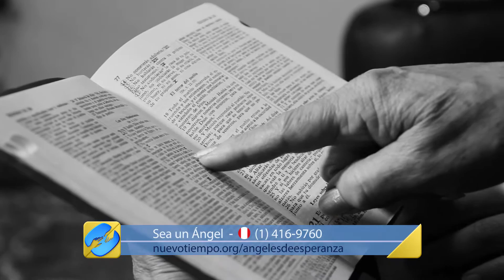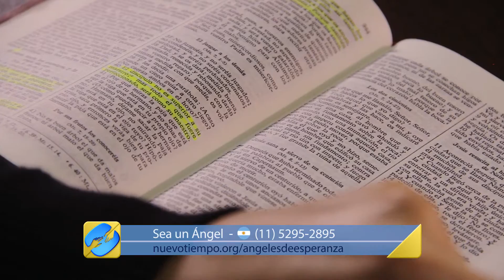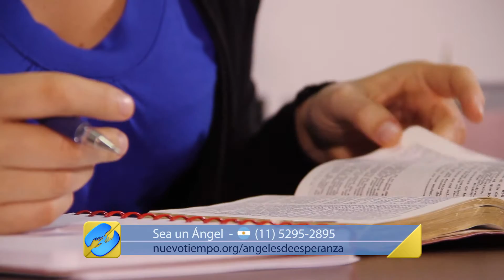"ME SENTÍA INCOMPLETA” - Angie Sánchez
Angie parecía tener todo bajo control. Su vida amorosa, su vida profesional, su futuro, pero esta joven a pesar de “tener todo” no se sentía completa. ¡Descubre cómo le encontró sentido a su vida!

Entrevistada: Angie Sánchez
Lugar: Lima, Perú
Fecha de emisión: 05/11/2015